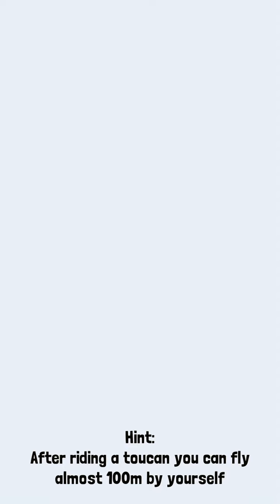Taming the hardest animal I’ve tamed so far. The Yak (rodeo stampede no talking) ep 14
Hello this so far the hardest animal to ride and I was surprised when I tamed it.